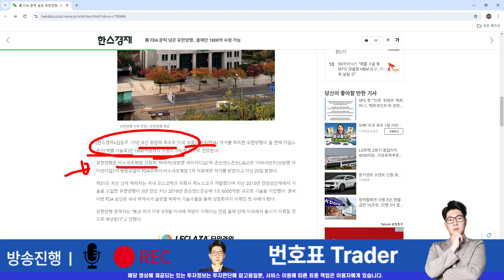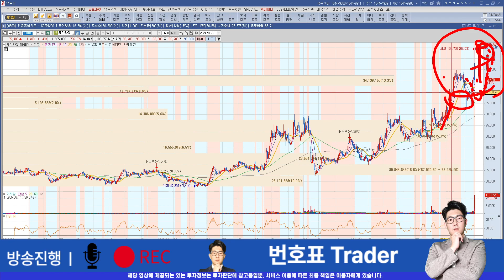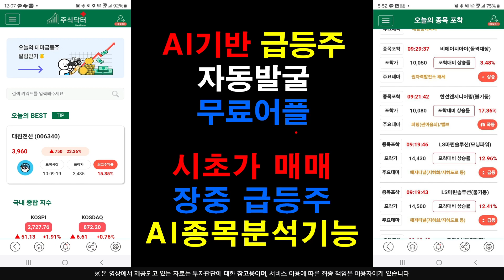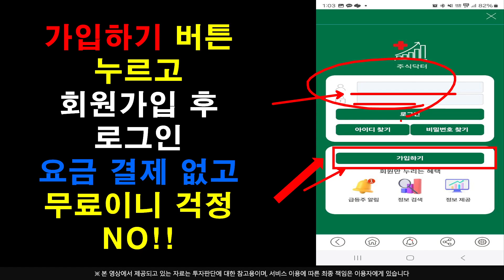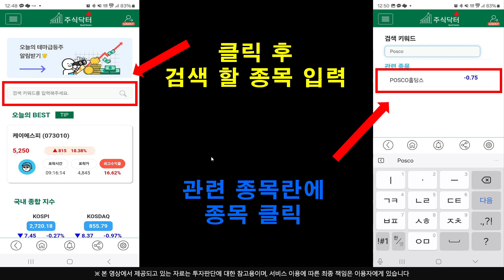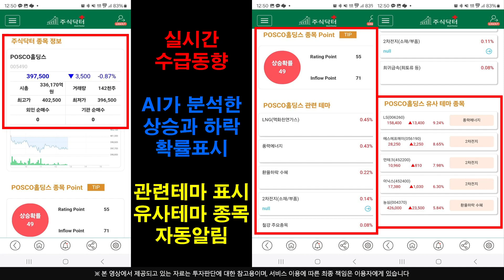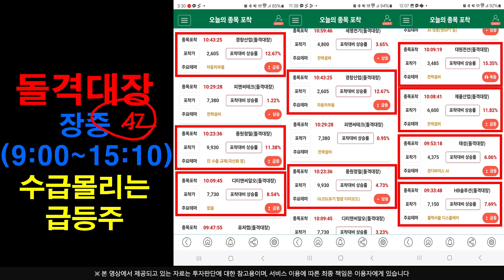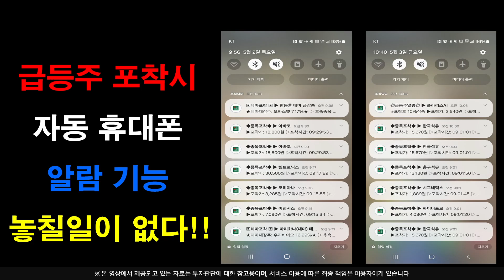[주식]유한양행 - 황금 매매구간은 이미 정해져있다 확실한 반등 터닝포인트 !!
플레이스토어에서 주식닥터를 검색하세요